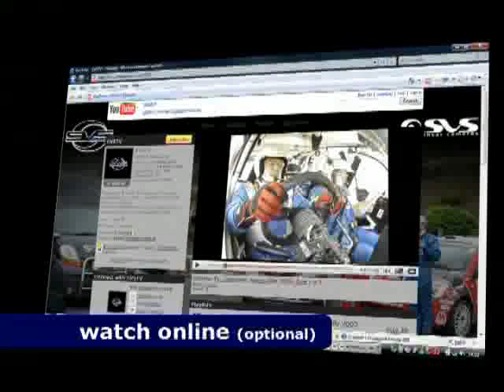Abbeyleix Manor Hotel Stages Rally 2011 - Steven McCabe & Andrew Ryan - Stage 4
Incar Camera Footage of Steven McCabe & Andrew Ryan in their Ford Fiesta RWD.
Upload Requested By: John McCabe.

This is Stage 4 of the 2011 Abbeyleix Manor Hotel Stages Rally.

Search for us under 'SVS Incar Cameras'